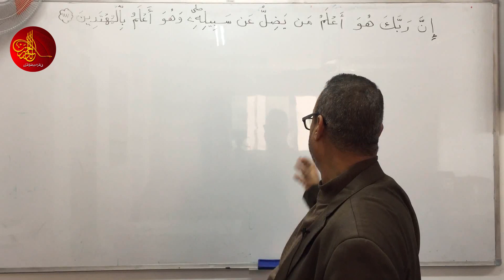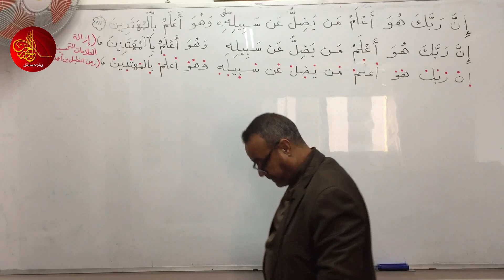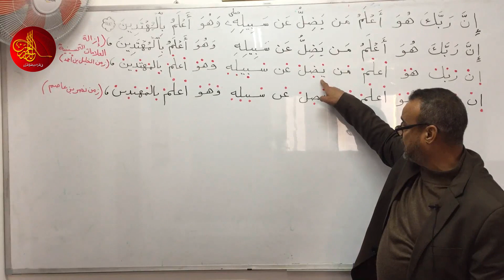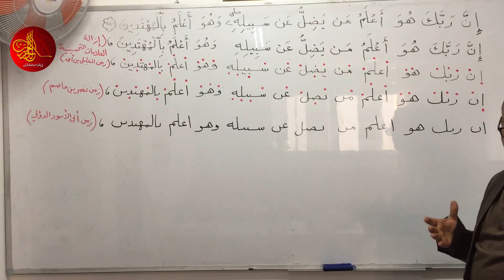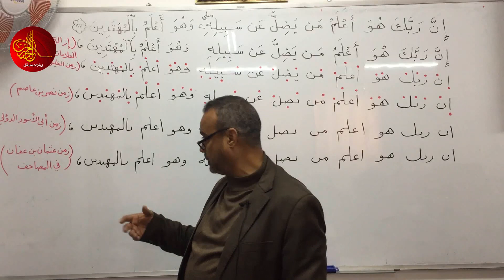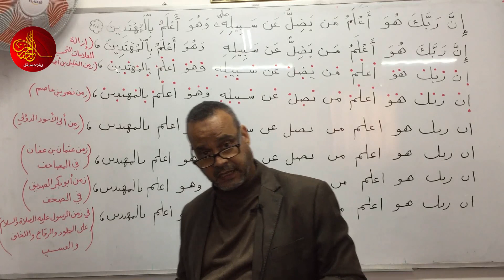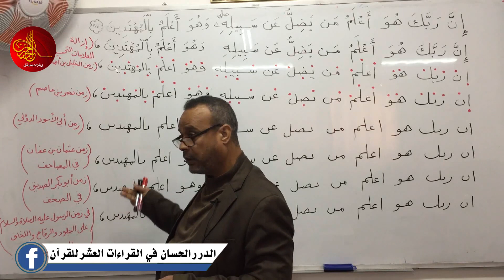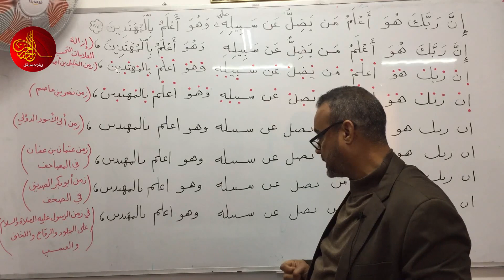رسم المصحف وضبطه | المحاضرة الرابعة عشر | المهندس: عمر أبو عمرة | الدرر الحسان في القراءات العشر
المحاضرة الرابعة عشر/ : رسم المصحف وضبطه، يلقيها المهندس: عمر أبو عمرة، في: الدرر الحسان في القراءات العشر للقرآن،
1/ كتاب رواية {الإمام قالون عن نافع} من طريق الشاطبية -أصولاً وفرشاً-:
2/ كتاب رواية {الإمام ورش عن نافع} من طريق الشاطبية -أصولاً وفرشاً-:
3/  كتاب قراءة {الإمام ابن كثير المكي} براوييه "البزي و قنبل" من طريق الشاطبية -أصولاً وفرشاً-:
4/ كتاب قراءة {الإمام أبي عمرو البصري} براوييه "الدوري و السوسي" من طريق الشاطبية -أصولاً وفرشاً-:
5/ كتاب قراءة {الإمام ابن عامر الشامي} براوييه "هشام و ابن ذكوان" من طريق الشاطبية -أصولاً وفرشاً-:
6/ كتاب رواية {الإمام شعبة} من طريق الشاطبية -أصولاً وفرشاً-:
7/ كتاب قراءة {الإمام حمزة الزيات} بللقرآن "خلف و خلاد" من طريق الشاطبية -أصولاً وفرشاً-:
8/ كتاب قراءة {الإمام الكسائي} براوييه "أبو الحارث و الدوري" من طريق الشاطبية -أصولاً وفرشاً-:
9/ كتاب {قراءة أبي جعفر المدني} براوييه "ابن وردان و ابن جماز" من طريق الدرة -أصولاً وفرشاً-:
10/ كتاب {قراءة يعقوب الحضرمي} براوييه "رويس و وروح" من طريق الدرة -أصولاً وفرشاً-:
11/ كتاب {قراءة خلف العاشر} براوييه "إسحاق وإدريس" من طريق الدرة -أصولاً وفرشاً-: